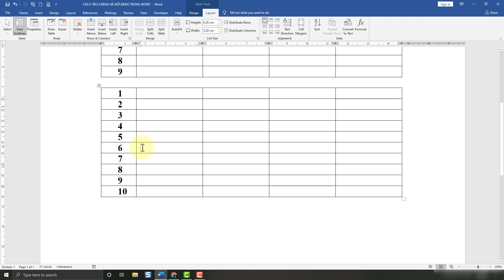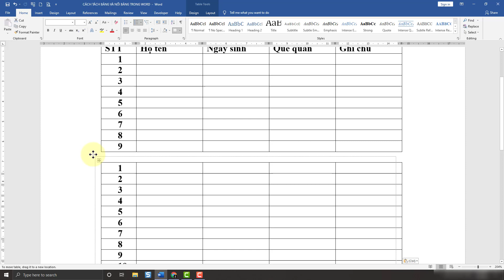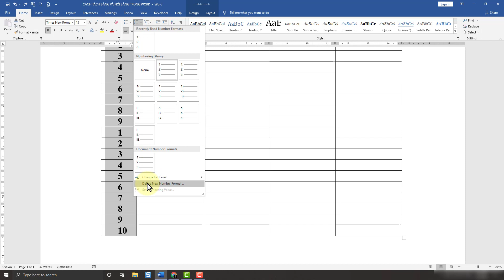Cách chia bảng trong Word và gộp bảng trong Word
Trong video này kienthuctinhoc sẽ hướng dẫn cho bạn,Cách chia bảng trong Word và gộp bảng trong Word